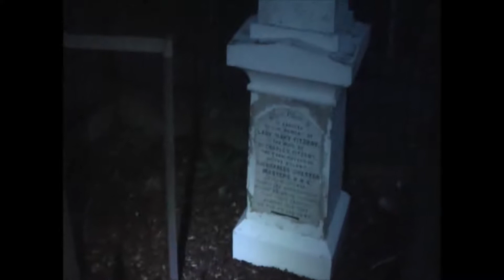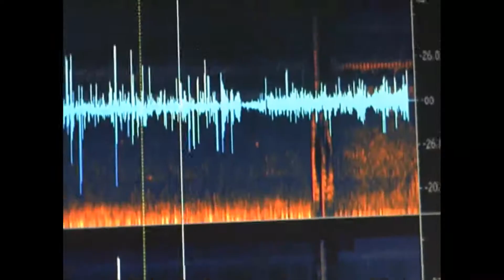People in the Static (Teaser)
sorry no Facebook.

ADDITIONAL TAGS:
evp ghost paranormal "Electronic Voice Phenomenon" Old Ghosts Scary Haunted Tape Year Caught Real Spirit School Spirits Halloween Activity Spooky Australia Supernatural Creepy Sydney Demons Ghostbusters Evil "Caught Tape" Mansion Strange Hunting Mystery Ufo Footage Mysteries Hunters "Paranormal Activity" Investigation Orb Myth "Ghost Hunters" terrifying ghost adventures old mental hospital asylum strange odd freaky BBC ghost documentary unsolved mysteries fun house clowns scared to death residual energy EMF pump night vision ghost box haunted mansion the ring one missed call abandoned house estate poltergeist disembodied cries mists Kapunda Prague Gettysburg Alcatraz unseen amazing footsteps cellar basement attic psychic investigation paranormal wtf cold chains rattling scary banshee bogeyman phantom presence specter supernatural manifestation translucent eerie sounds skeleton fear Halloween ouija board ghost stories night of the living dead friday the thirteenth unexplained apparition disturbing ovilus communicate dead gallows haunted tavern headless horseman ancient burial ground historical buildings ghost caught on tape must see to believe abnormal unnatural aliens spirits haunting silent hill Centralia PA mine fire evil voice blood headstone tomb witch spells Hellen's Bridge Asheville NC church shadows london ghost stories time warps electric chair subway ghost passenger disappear noises knocking temp drop camera motion detectors control object digital recorder dowsing rods EMF detector hydrometer infrared thermal scanner night vision equipment thermal imaging scopes thermometer 3 axis multimeter full spectrum cameras ion counters T.A.P.S St Augustine Borley Rectory, Essex, England The Whaley House, California Raynham Hall, Norfolk, England The Myrtles Plantation, Louisiana Eastern State Penitentiary, Waverly Hills Sanatorium, Kentucky